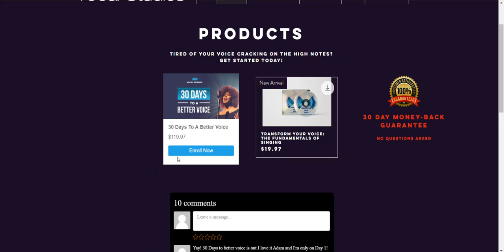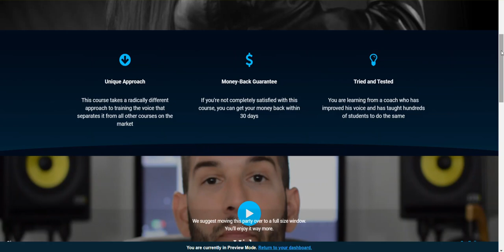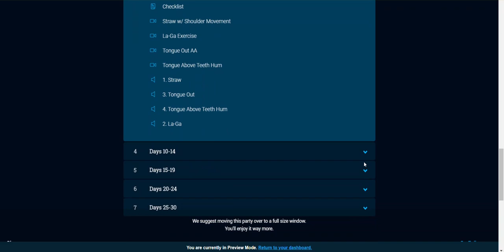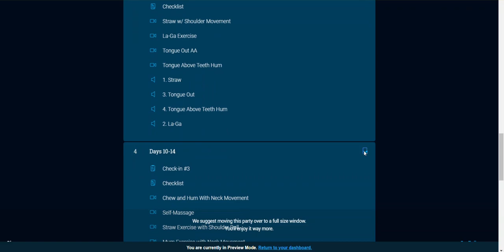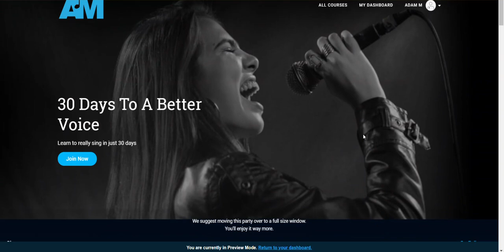My 30 Day Singing Challenge